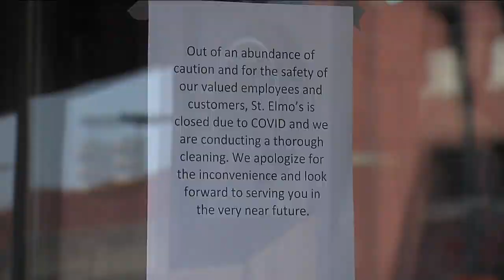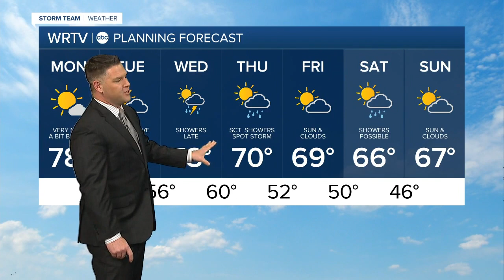RTV6 Latest Headlines | April 5, 7am